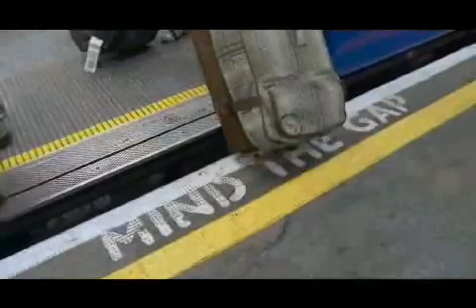2008 deargalileo frag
thai movie dear Galileo intro